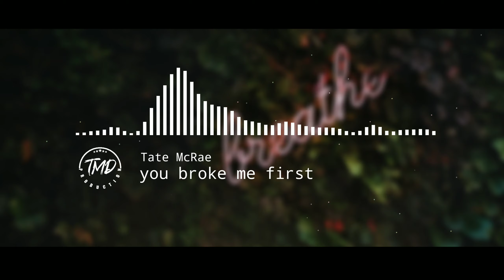Tate McRae - you broke me first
[Verse 1]
But you should have told me
Or your phone's been off for a couple of months